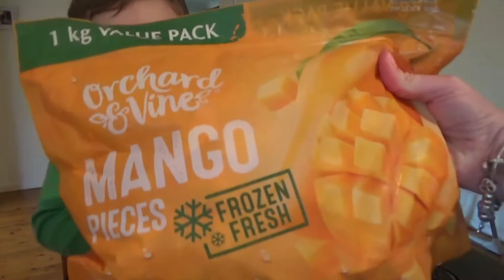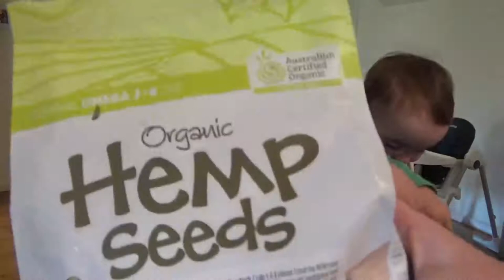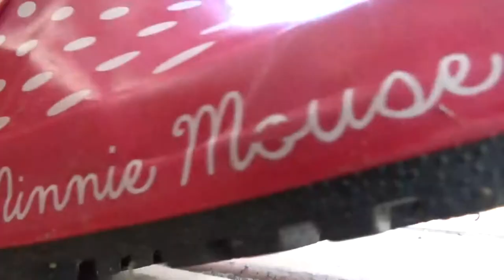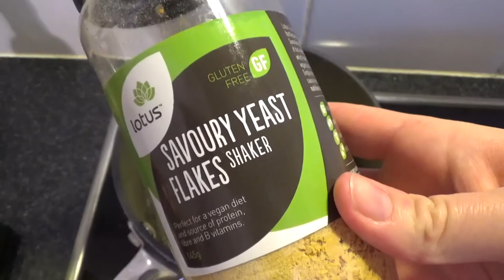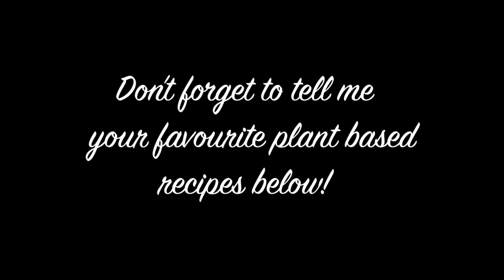WHAT WE EAT IN A DAY | PLANT BASED MUM AND TWO TODDLERS | COLLAB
This is an example of what we eat in a day as a plant based mum and two toddlers!
I hope this vlog gives you some ideas if you are looking to go plant based!